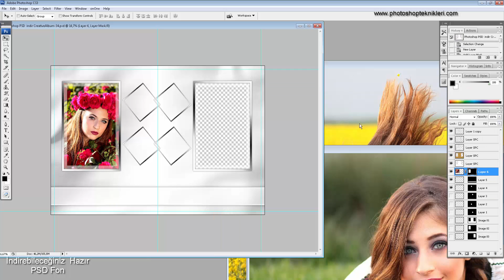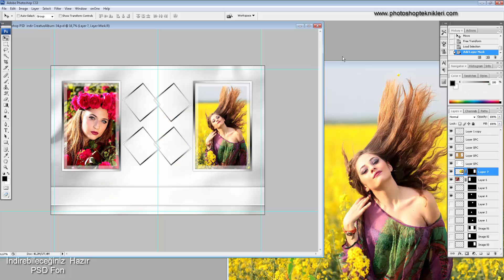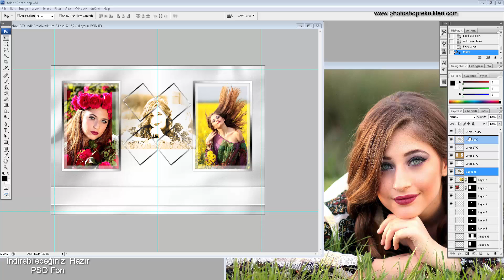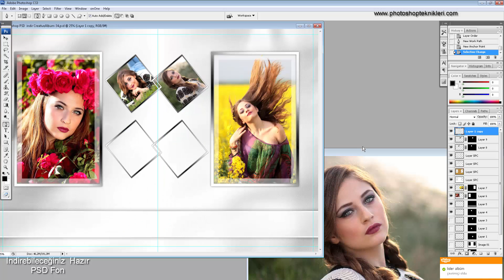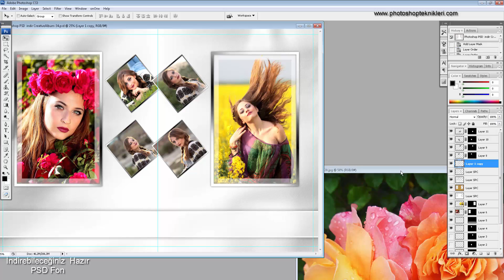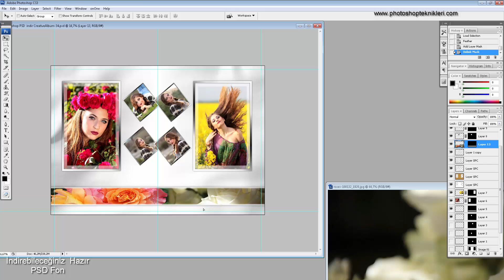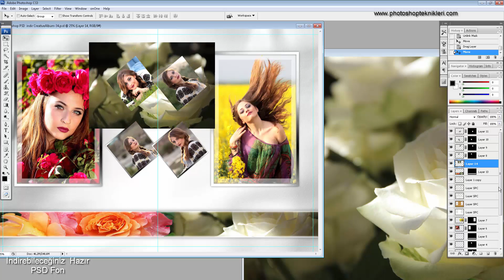Photoshop Eğitimi | Photoshop PSD indir CreativeAlbum-34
Creative Album-34 Albüm Tasarımlarınızda Kulanabileceğiniz Bu  Sayfa çalışmasının Photoshop  Creative Album  PSD formatında indirebilirsiniz.

▽ Follow - Diğer Bağlantılarım